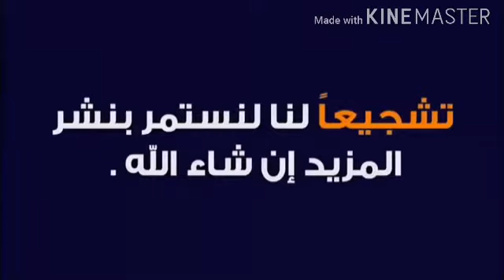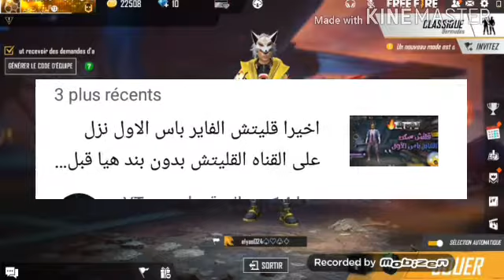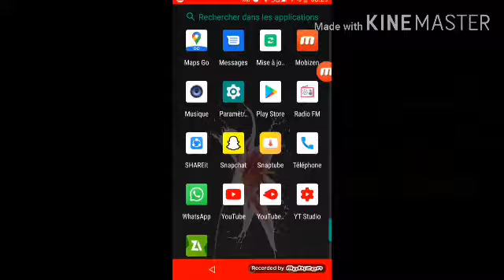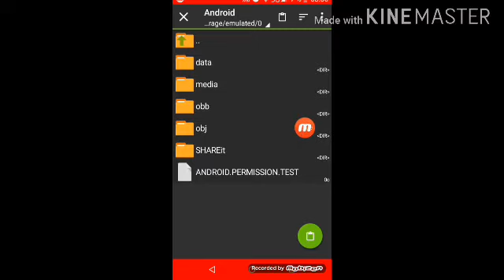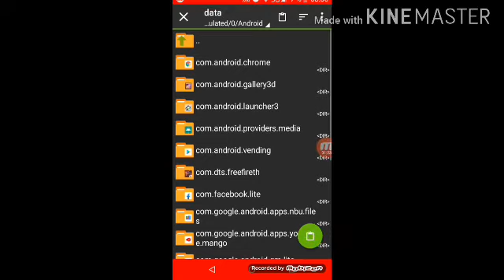قليتش الجوكر الاحمر بدون بند هيا قبل فوات الاوان 😁💖